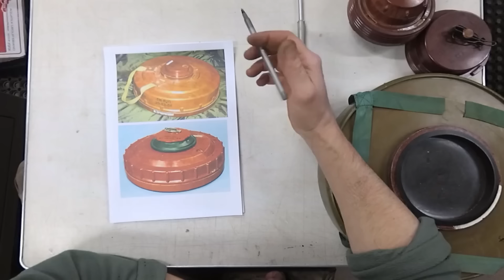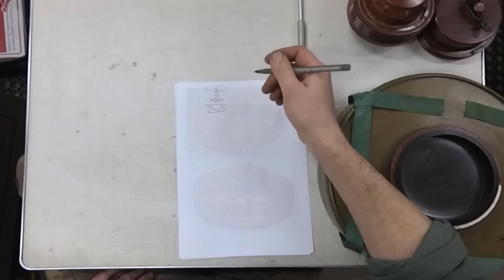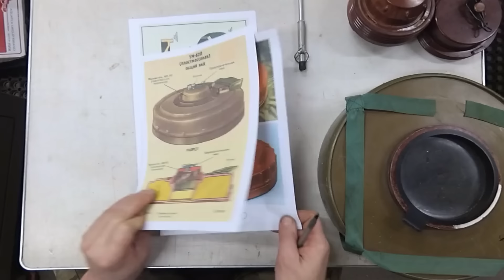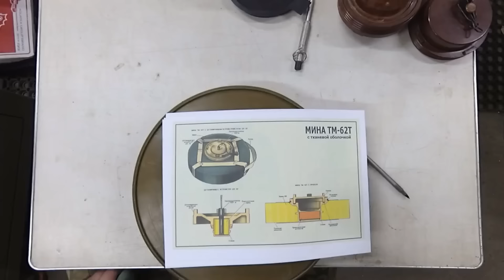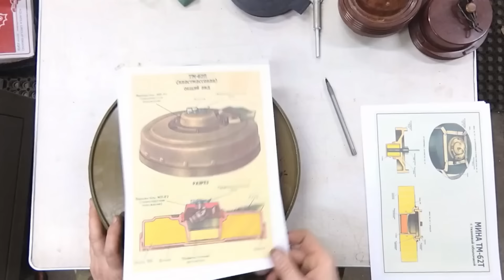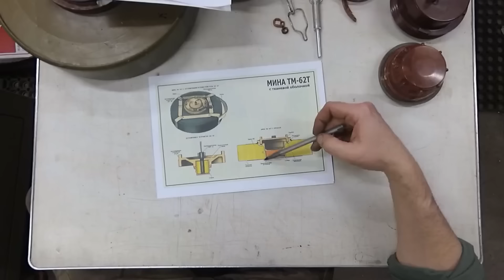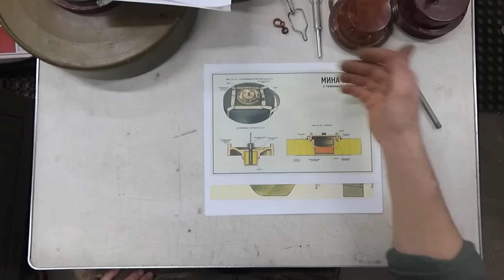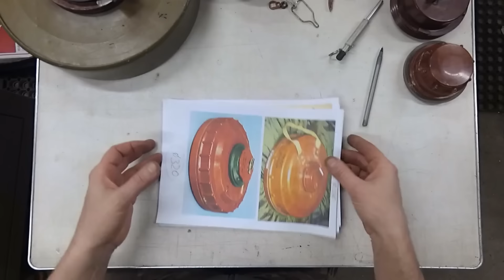Неметалеві антитанкові міни срср: ТМ-62П, П2, П3, Т, Б, Д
У цьому інформативному відео ми поглибимося в деталі неметалевих антитанкових мін ТМ-62П, ТМ-62П2 та ТМ-62П3, які займають важливе місце у сучасних військових конфліктах та операціях. Ви дізнаєтесь про унікальні характеристики та принципи дії міни срср, які роблять їх надзвичайно ефективними проти броньованої техніки без використання металевих компонентів, що також ускладнює їх виявлення. Ми розглянемо їхні відмінності, особливості конструкції, способи застосування та значення у мінній війні. Також ми торкнемося теми безпеки та методів розмінування. Долучайтесь до нас, щоб збагатити свої знання про ці важливі аспекти сучасної військової стратегії.